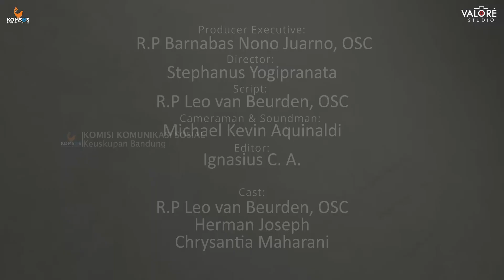SANTO YOHANES - MENGENAL 12 RASUL YESUS bersama R.P Leo van Beurden, OSC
Mengenal 12 Murid Yesus yang Diutus Sebagai Rasul. Dalam injil Matius di Alkitab, dijelaskan bahwa Yesus berdoa ke gunung sendirian untuk memutuskan 12 murid yang akan dipilih. Setelah selesai berdoa, Dia memanggil Petrus, Andreas, Yakobus, Yohanes, Filipus, Tomas, Matius, Bartolomeus, Yakobus anak Alefus, Tadeus, Simon dan Yudas Iskariot.

Mari kita dengarkan Siapa sebenarnya murid murid Yesus yang ada di kitab suci dan apa saja yg sebenarnya meraka lakukan

Saksikan selalu di Serial MENGENAL 12 RASUL YESUS bersama R.P Leo van Beurden OSC yang sangat menarik untuk disaksikan